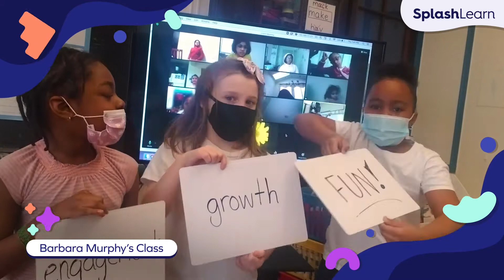Weekly Rewind #9 | SpringBoard Math Challenge 2021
This week's video is a little different. Today we're celebrating the ones who made SpringBoard Math Challenge a success this year - students and their teachers.